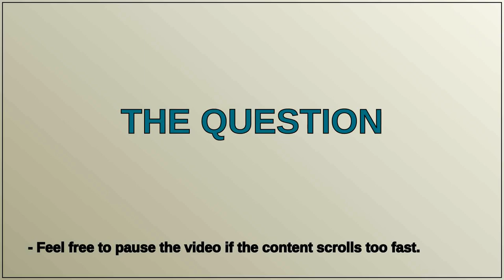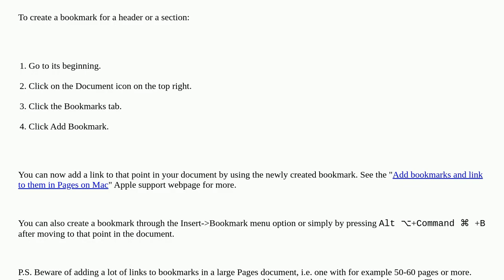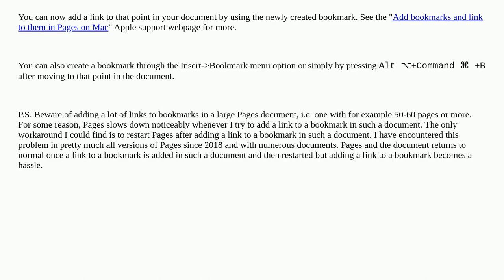How to insert a link in Pages which allow me to redirect user to specific sections in the document?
A special thanks goes out to the community

  url pages